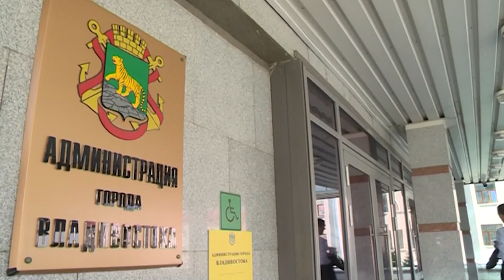Электросамокаты.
Электросамокатов в городе становится всё больше с каждым днём. Изначально они концентрировались в центре, теперь их зона действия – от Эгершельда до Второй Речки. Но есть замечания по реализации этого проекта, в том числе жалобы поступают и от жителей города.